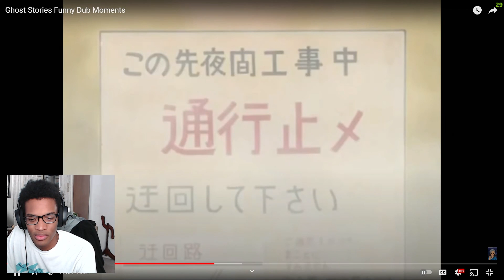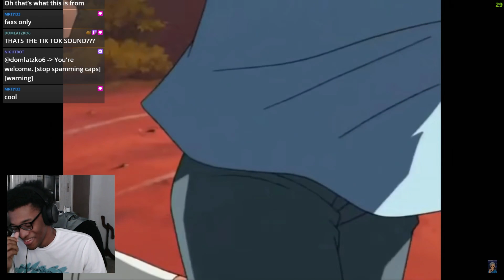Never Knew Anime Could be This Out of Pocket... | Ghost Stories Reaction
I've heard a lot about Ghost Stories and even seen a few controversial clips myself. So me and chat wanted to view a clip and how was this airing lol. Ghost Stories is so out of pocket,in so many ways.

LET'S GET TO 100 TOGETHER!! Be sure to sub